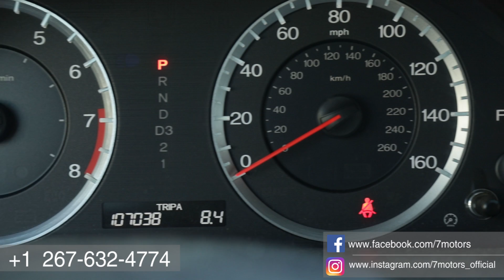Авто из США в Кыргызстан , Бишкек от 7motors. Honda Accord (1500$ - 4500$).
Хотите заказать авто 🚗🚕🚙 ?